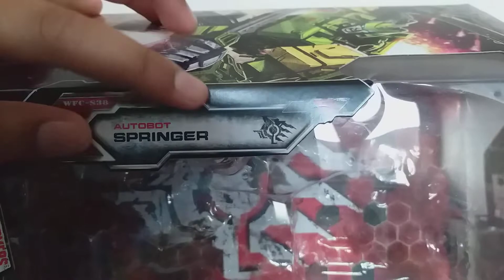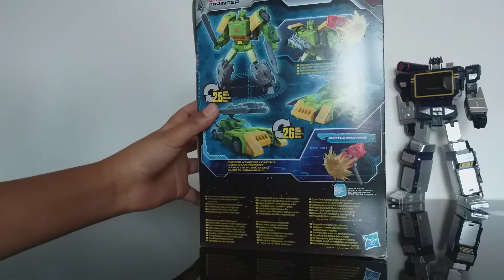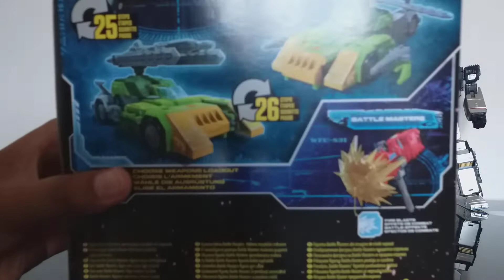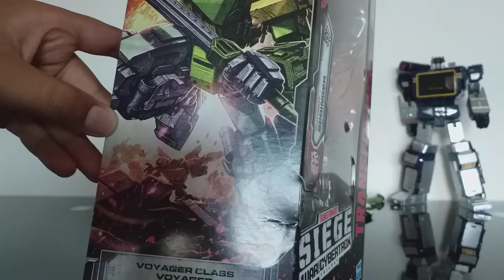Springer Siege {WFC-38} [Review] (FR)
Review de Springer Siege Transformers WFC un tf que j'attendais depuis longtemps TRÉS longtemps

Bientôt le retour de plusieurs série ... et l'arrivé d'une nouvelle série.

On dépassé les 100 abo !!! Merci !!🤩🥳❤